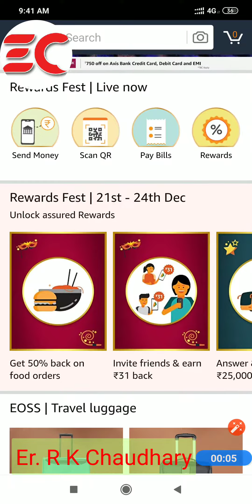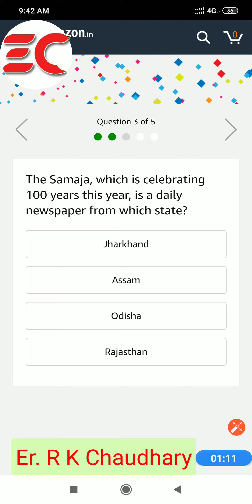Amazon Daily Quiz (21st December 2019), Answer and win a Boss 700 Buletooth Headphone.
Question 1: Who was named the TIME magazine’s Person of the Year in 2019?

Question 2: Which tech/social media platform recently announced that it will start asking users their age when they sign up for an account?

Question 3: The Samaja, which is celebrating 100 years this year, is a daily newspaper from which state?

Question 4: The World Anti-Doping agency banned which country from sporting events for the next four years, including the 2020 Summer Olympics and the 2022 Winter Olympics?

Question 5: Gotabaya Rajapaksa has been sworn in as the new President of which country?